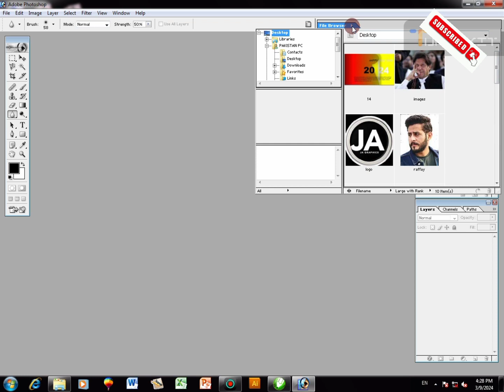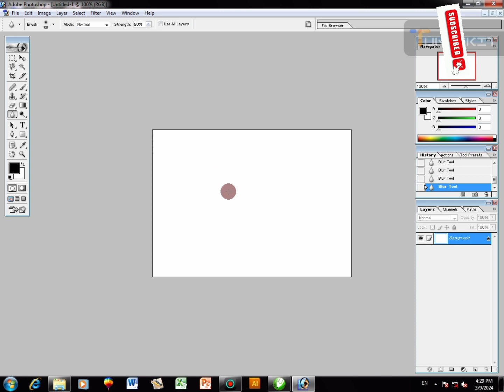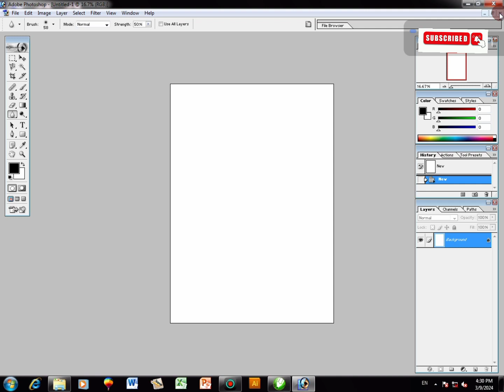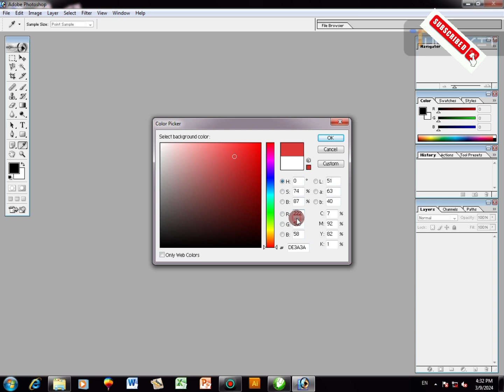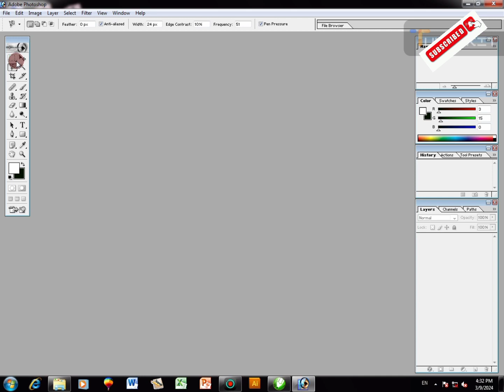Adobe Photoshop || Adobe Photoshop for beginners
______________________JA Graphics__________________
Hamry channel py apko welcome krty hn .
Aj ki is video me hm apko ik aisa software introduce krwany ja rhy hein jis ki zrort hr insan ko hai...
G han ap bilkul sahi samjhy Adobe Photoshop .yeh ik aisa software hai jis ki zrort hr insan ko daily routine me parhti hai aj hm uski intro class lyny waly hn.

ADOBE PHOTOSHOP
Bht interesting video hai aur sekhny ko bht kuch hai is video me to kindly mukamal video ko dekhen
🟤 Adobe Photoshop
🟤 Adobe Photoshop for beginners
🟤 What is Adobe Photoshop
🟤 How to use Adobe Photoshop professionally
🟤 lectures in urdu
🟤 complete course
🟤Best typography tutorial